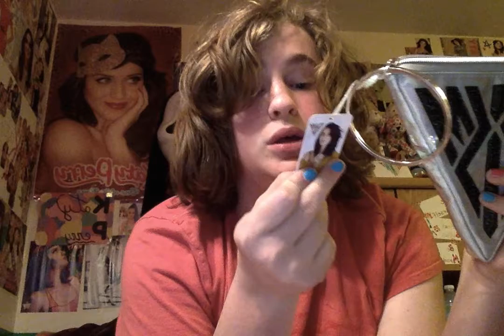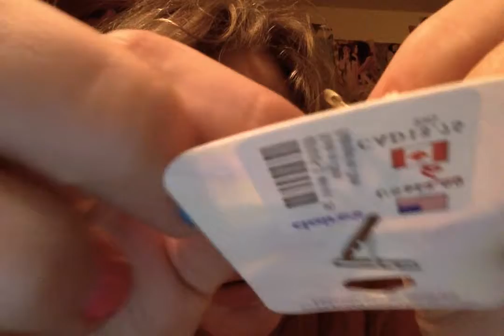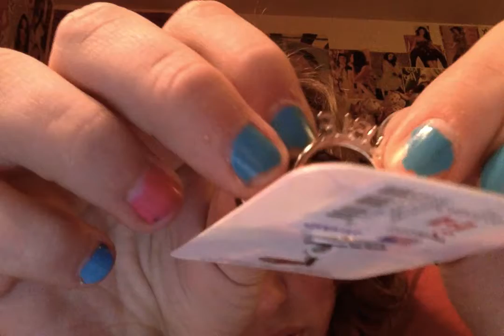Katy Perry Claires Haul!